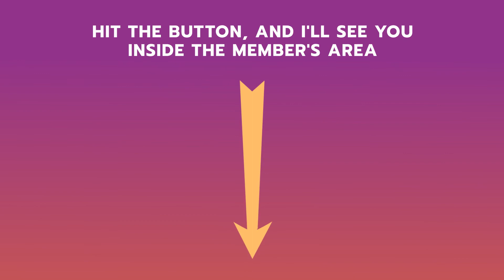PrimeStocks OTO3 Sales Video